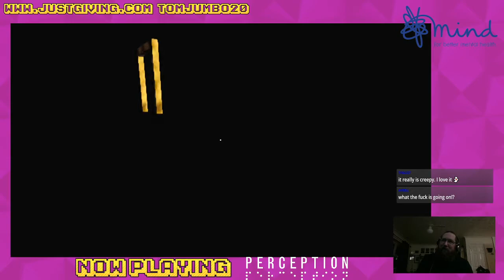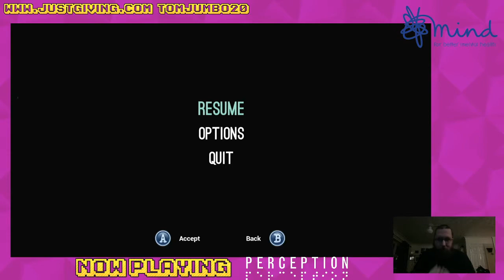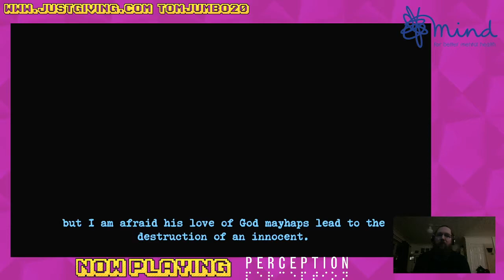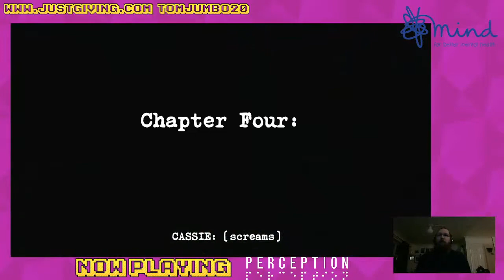Mind Charity Livestream 2020 Part 8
Highlights from 2020s charity gaming livestream, 24 hours to support and raise awareness for Mind a charity supporting those suffering with mental health issues.
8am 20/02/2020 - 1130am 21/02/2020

Thanks to all who tuned in, shared and supported this in any way!